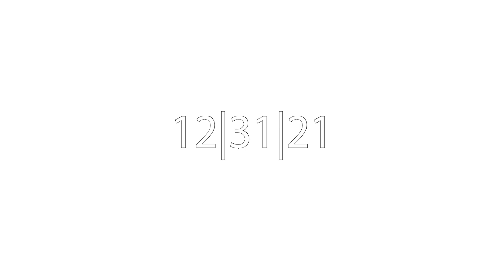NEW YEARS EVE BASH 2021 FEATURING DULAA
The 3rd annual livestreamed New Years Eve Bash 2021, featuring DULAA and a music artist from the East to the West coast..
Livestreamed on the Focuz TV One Network / Facebook live Focuz Dot Media YouTube Live @ Focuz Dot Media
12/31/21 Show Time starts around 7 pm M.s.t..